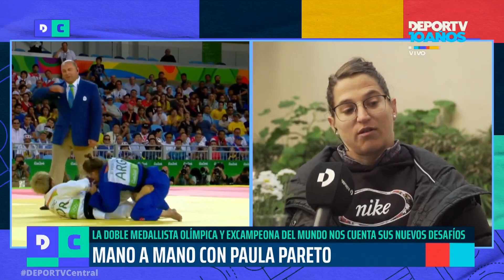☕️UN CAFE CON LA PEQUE PARETO 🥋 Paula nos recibe en su cafetería de San Fernando y repasa su carrera